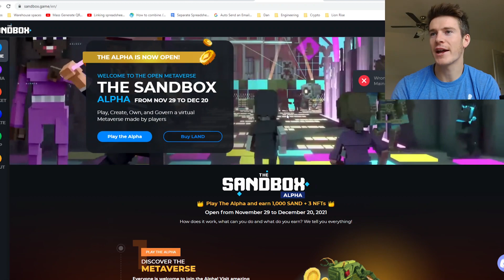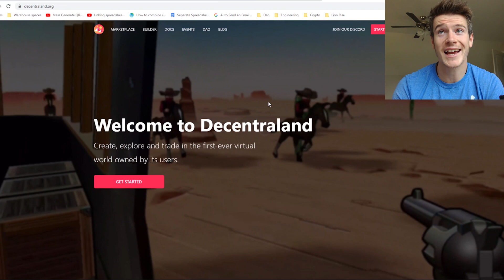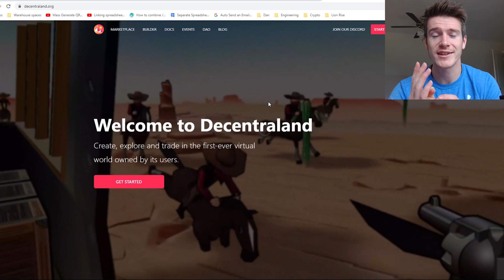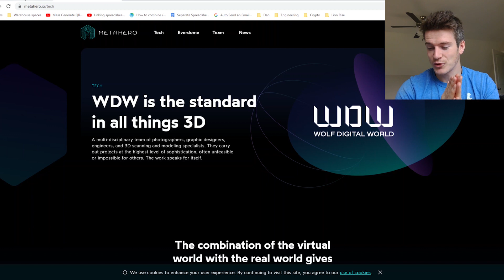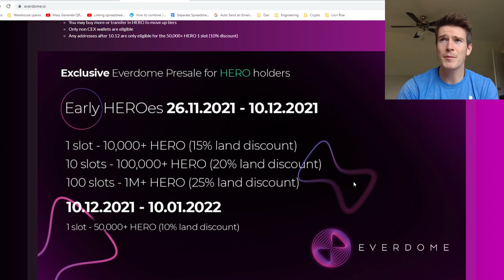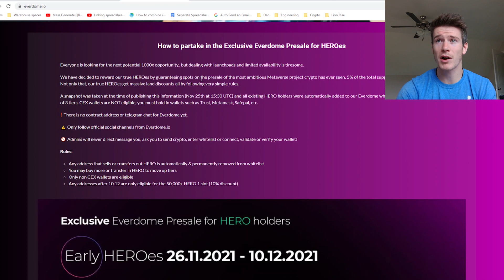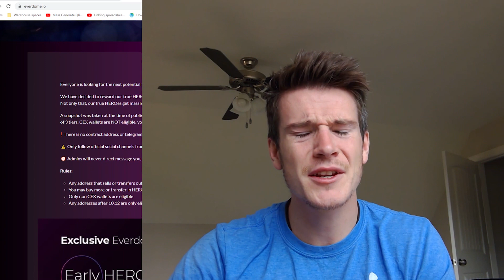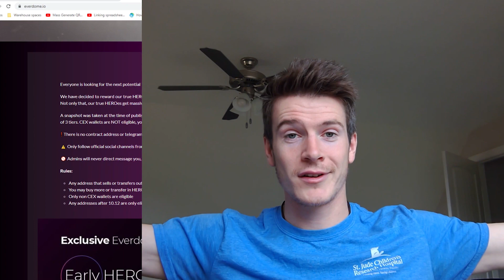How to Get Involved in Everdome!? 🌐 MetaHero Update! ✊ Passive Income! 💸 HERO Price DEC 2021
HERO Update & Key Highlights from the CEO Rob! What is Everdome and how to get whitelisted for it?

See Metahero's youtube channel for their full update videos...

AS always just educational content for you guys, no financial advice or sponsorship in this video content!

See below for links to sign up for stock/crypto exchanges, it helps me out and helps you out! Also, it's good to have a few exchanges in case one goes down in peak trading hours and for different coin access.

Voyageur: Deposit & trade $100 to get started and get $25 with link below (25% instantaneous return!)

BlockFi: Deposit $100 to get started and get $10 with link below (10% instantaneous return!)

Crypto.com:  Sign up for Crypto and we both get $25!

Coinbase: Deposit $100 to get started and get $10 with link below (10% instantaneous return!)

STOCK APPS
Invest consistently and easily with M1 Finance

Use the link below for Webull and a chance to win 2 free stocks! Value could be up to $1600!

Use link below for Robinhood and a chance to win 1 free stock!

Thanks!